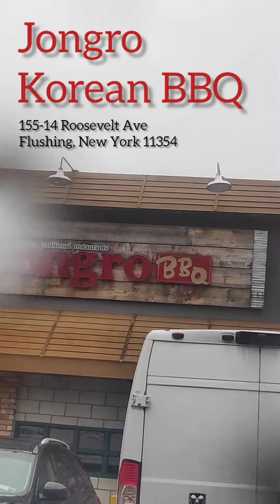KOREAN BBQ JONGRO AT FLUSHING NEW YORK CITY. ONE OF THE BEST KOREAN BBQ